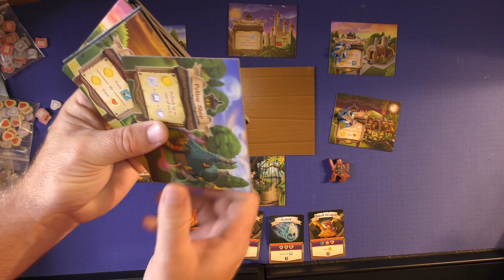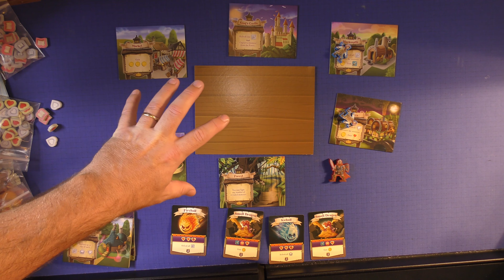Kingswood Royal Edition: Solo Review by Purge Reviews. Is this solo game worth your precious time?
This video is about Kingswood Royal Edition.  We take a look at the solo rules included with the Kingswood Royal Edition.  This is also a how to play the solo rules for Kingswood Royal Edition.